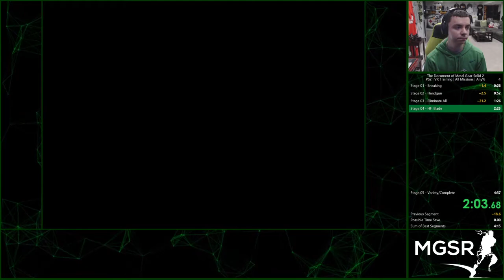*WR* The Document of MGS2 | PS2 | All Missions | 3:44.50 RTA